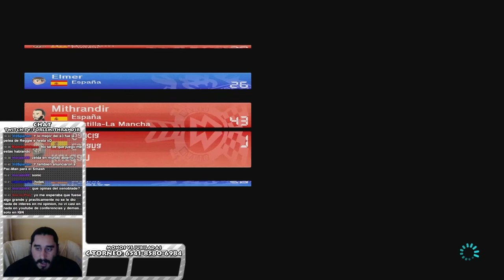Domingos de Competición | Semana 3 - Parte 2 | Mario Kart 8 - Monos VS Jubiladas (Livestream)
TORNEOS ONLINE
Todos los Domingos de 18:00 a 21:00 en livestream (hora española)
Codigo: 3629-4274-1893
Codigo Torneo por Equipos: 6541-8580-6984